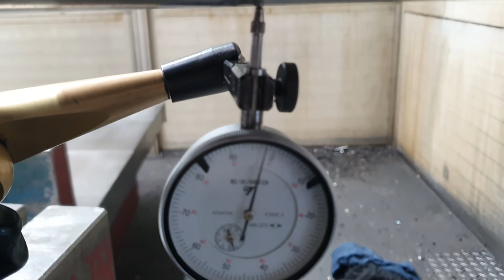Union TC 130 Siemens 840D(4)